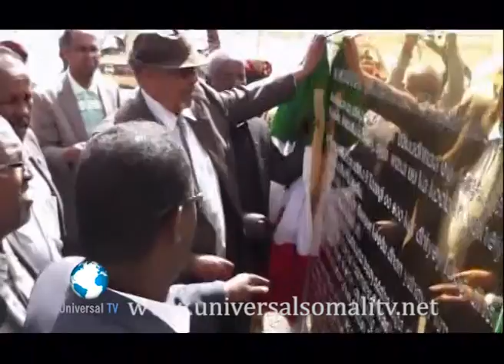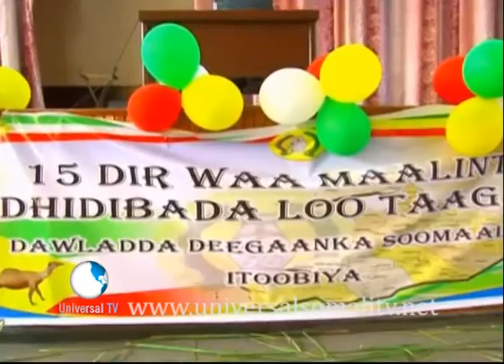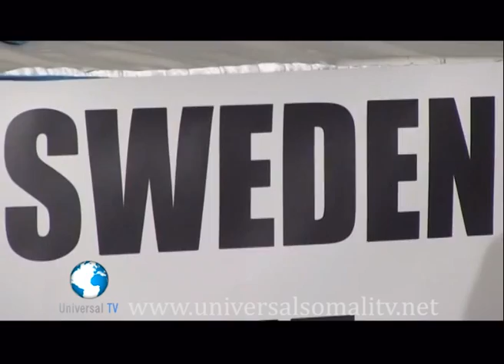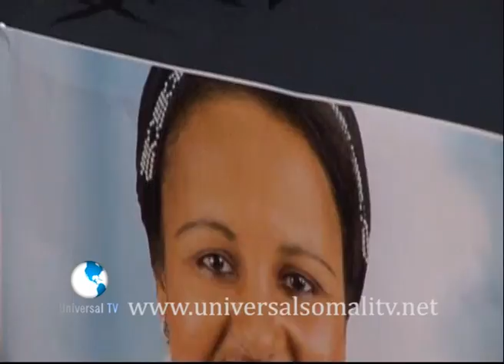Warka Universal TV by ayaanle 24 01 2015